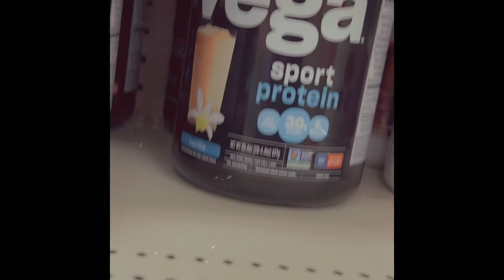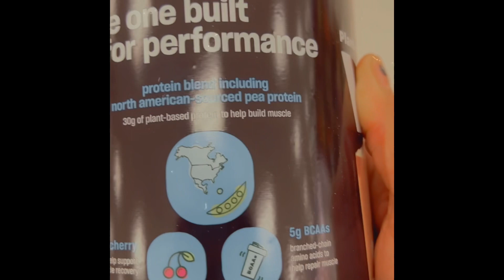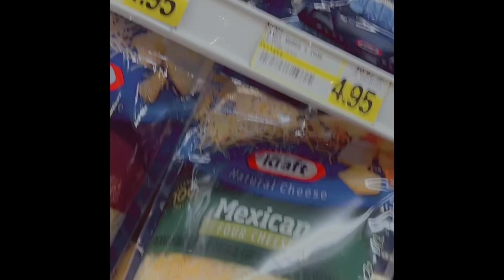First day making protein shake on my own *Watch my Muscle Gain Journey* also Meet Monte 🐶